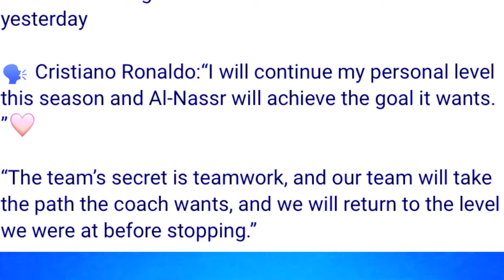ba shah bein ha kine ki sngi thep u ronaldo iaka kol ba ibang mynin peit u ong aiu ia kiba bein ia u